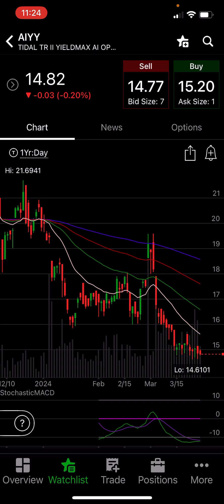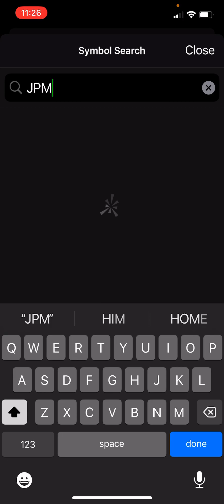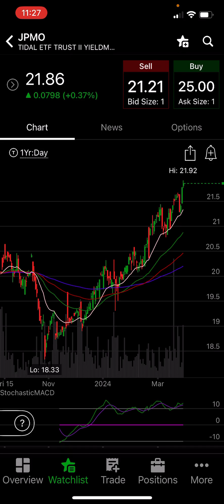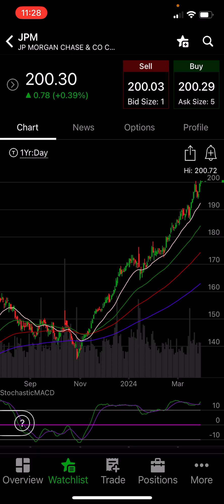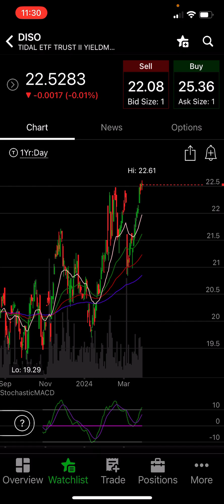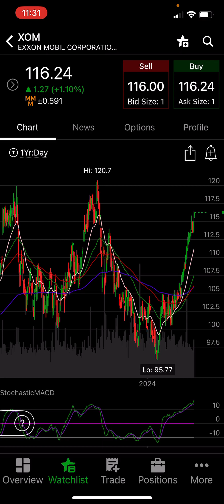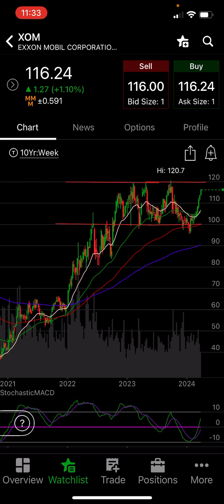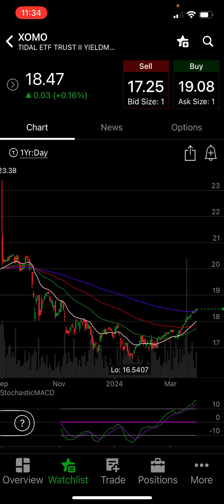Nice surprises!YM funds time has forgotten!AIYY,DISO,JPMO and XOMO